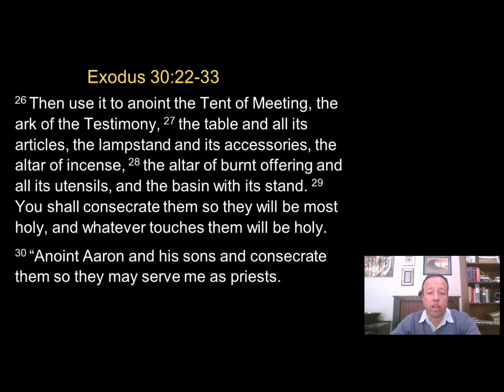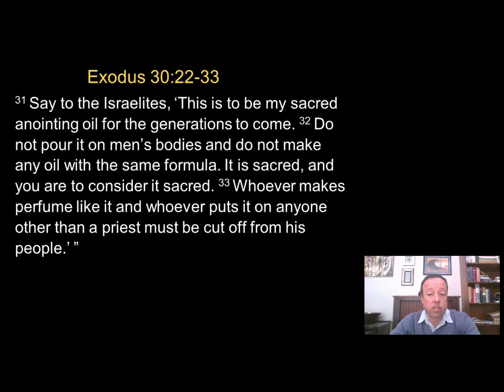The Anointed Christ And We His Anointed Followers: Anointed people are holy people